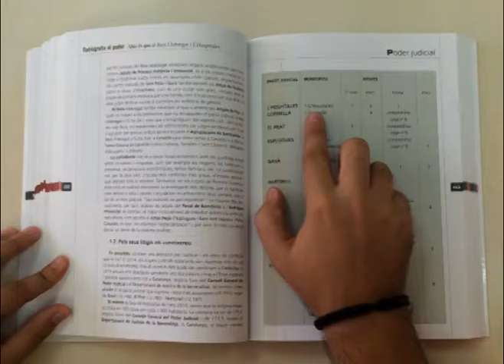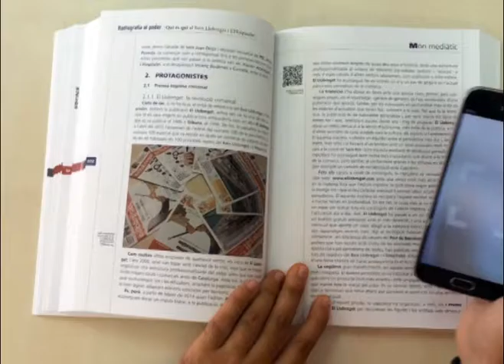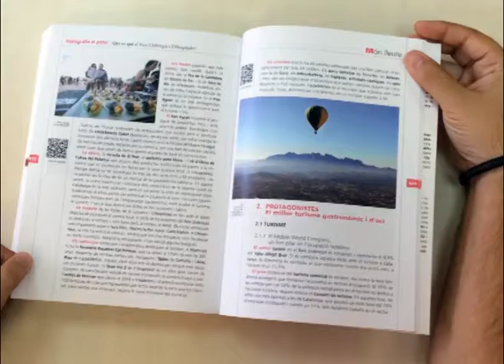Qui és Qui. Radiografia dels qui manen al Baix Llobregat i L'Hospitalet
Una eina imprescindible de més de 500 pàgines i 50 QR's per informar-te del que es cou al teu territori i en tots els àmbits.